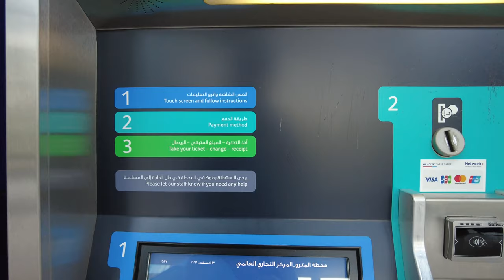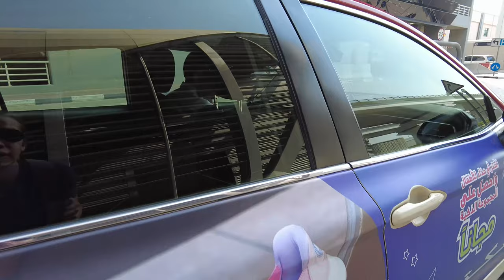Visiting the Plants Nursery in Dubai in a Hot Afternoon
In this video I met my Emirati friend and we went to explore the garden centers in Dubai. From towering palms to delicate orchids, each corner is a feast for the senses, offering inspiration for both novice gardeners and seasoned enthusiasts alike.